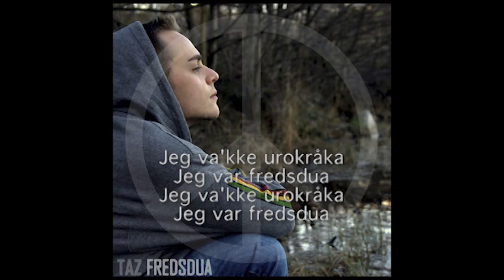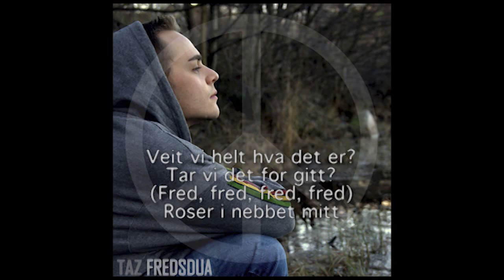Taz - Fredsdua [Tekstvideo]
Fredsdua er første singel fra Taz' kommende skive. Rivo Noarivelo spiller gitar. Låta er produsert og miksa av Kjell Andreas Westby / Musiclab Studio. Mastra av Sage Audio Mastring Studio. Foto: Katja Pivneva. Video: Matias Hamre Sveen.

Tekst:

Ække lagd av metall
Ække hard, ække kald

1. vers:
Altfor følsom til å tørre å battle
Hvor ofte hører du en snill, søt gutt rappe?
De som kjenner meg, de veit at detta ække et image
Det er bare sånn jeg er – tar opp det jeg synes er viktig
En konflikt uten hensikt vil jeg gå fra
Dykker jupt inn i mediteringa som Yoda
Bare le av det - Det bry'kke meg
Det er det jeg trenger for å finne fram til styrka i meg
I en verden full av krig
Drittsnakking, konkurranse, tortur og lureri
Denna spirrevippen fløy sin egne rare ferd
Vil ikke be om bråk sjøl om jeg samla sverd
Aldri gitt og aldri fått grisejuling
Glad jeg slipper liv med skuling over mine skuldrer
Sagt og gjort ting jeg for alltid vil angre på
Men det store bildet er jeg så takknemlig for

Refreng:
Veit vi helt hva det er?
Tar vi det for gitt?
Roser i nebbet mitt

Jeg va'kke urokråka
Jeg var fredsdua
Jeg va'kke urokråka
Jeg var fredsdua

2. vers:
Fra SV til FrP, det er bare drapspartier
Alle stemmer for bombing – alle samma kriger
De har blod på henda – Jeg kan se det renne
Før tinget stanser sin terror få'kke de min stemme
Du se'kke meg i okkupantflagg-plagg
Ja, se for deg at det var dine barnehagebarn, da
Vi bor så langt unna smellene og skrikene
De fleste veit ikke engang hvem det er de kriger med
Makta har en grusom, vill tørst
Det må finnes andre måter ting kan bli løst
Klassekampen, den må stå først
Jeg slår tilbake hvis du slår først
Hvis ikke det, hva hadde skjedd med våre levekår?
Noen ting er verdt å slåss, dø eller leve for
Men imperiet er langt ifra en av dem
Så med en gang - hent soldatene hjem

Jeg va'kke urokråka
Jeg var fredsdua
Jeg va'kke urokråka
Jeg var fredsdua